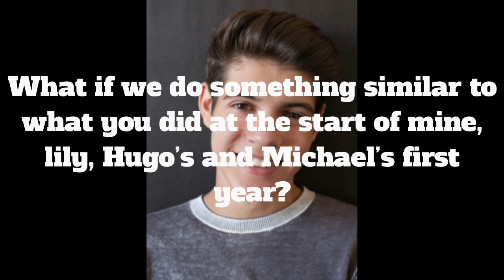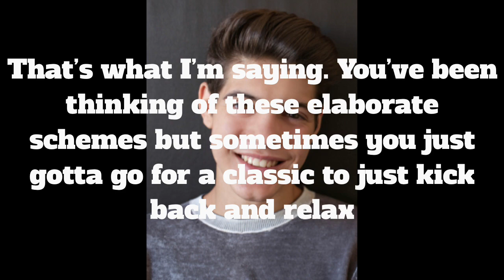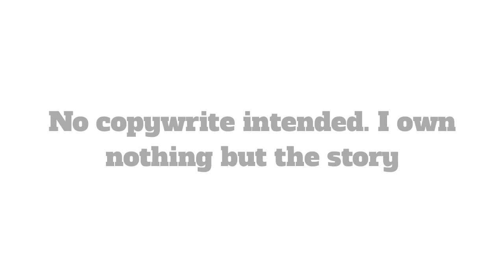The Next Generation 25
Uploading schedule:
Chasing A Seekers Heart
Fremione
Sibling Story
Magic Elementals
Harmionsy
Weasly Life
Hansy
It Started Early
Potters return